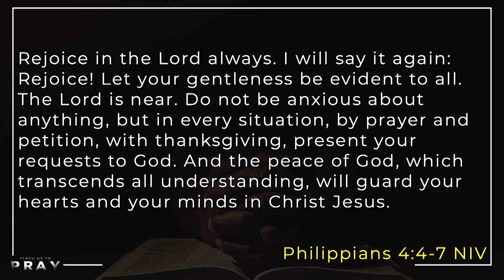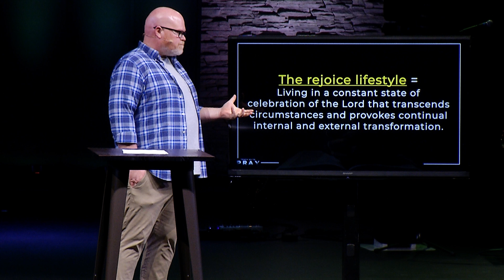Reflect & Rejoice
Lakeside Christian Church. Week 2 of our series, "Teach Us to Pray".